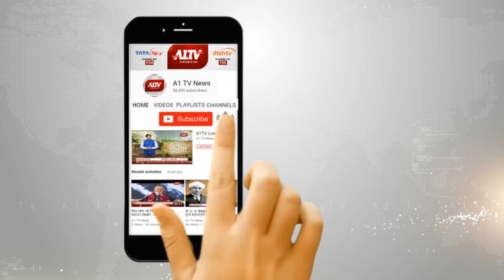बिहार में बड़ा रेल हादसा, हादसे में सात यात्रियों की मौत